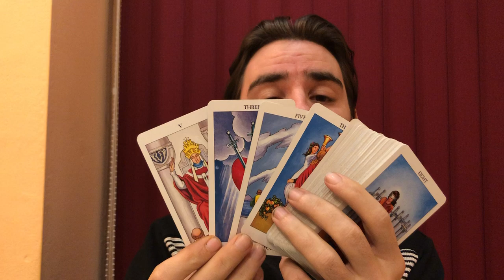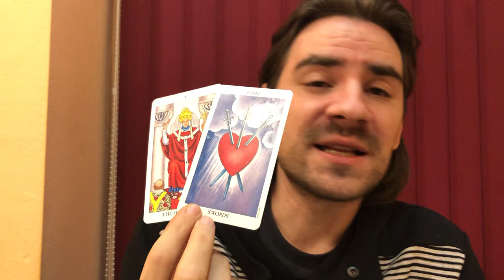AQUARIUS CAREER! SOME WANT TO CONTROL U AND SEE U FAIL! NOW U PROVE THEM WRONG! December 23- 29 2019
AQUARIUS CAREER! SOME WANT TO CONTROL U AND SEE U FAIL! NOW U PROVE THEM WRONG! December 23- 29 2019 Welcome to Radko Tarot. To order or schedule a one on one personal tarot reading